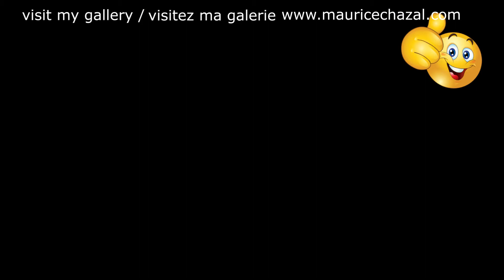TUTO PEINTURE ABSTRAITE | MAURICE CHAZAL | ACRYLIQUE | BROSSES & COUTEAUX | DEMO | TEN CC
Ten CC

Ten CCcc est un groupe de pop rock britannique, originaire de Manchester, créé au début des années 1970 et composé à l'origine de Graham Gouldman, Eric Stewart, Kevin Godley et Lol Crème. Leur titre le plus connu est I'm Not in Love, sorti en 1975. Ils sont également à l'origine des chansons Rubber Bullets, Silly Love, Wall Street Shuffle et Dreadlock Holiday.
Les quatre membres écrivent, composent, chantent, produisent et jouent de plusieurs instruments.
Le nom du groupe provient d'un rêve fait par Jonathan King, manager de UK Records, première maison de disques du groupe
Godley et Creme quittent le groupe en 1976. Gouldman et Stewart poursuivent sous le nom de 10cc avec divers musiciens, notamment le batteur Paul Burgess (en) et le guitariste Rick Fenn. Le groupe se sépare une première fois en 1983. Le quatuor original se reforme en 1992 pour l'album ...Meanwhile.

Bonjour, je m'appelle Maurice Chazal je suis peintre contemporain, je vis dans le sud de la France !
Aujourd'hui je vous présente TEN CC une toile de 50X50cm réalisée avec des couteaux et des brosses.